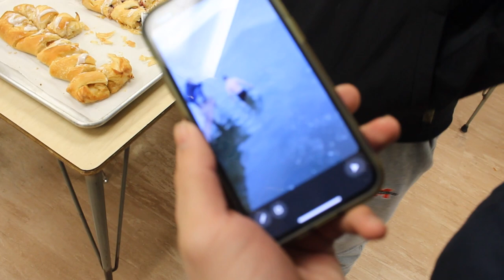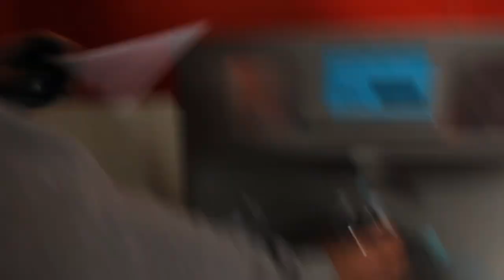MINI VLOG 1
A morning at Mead High School!